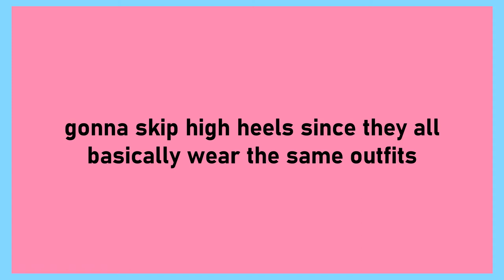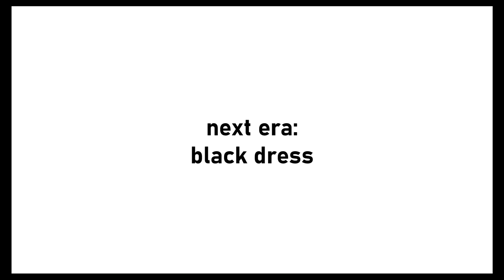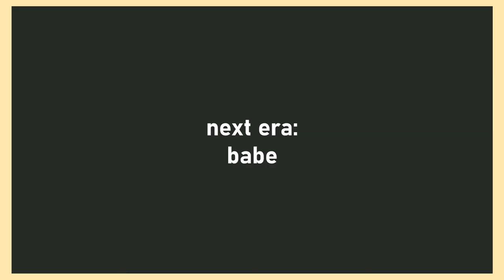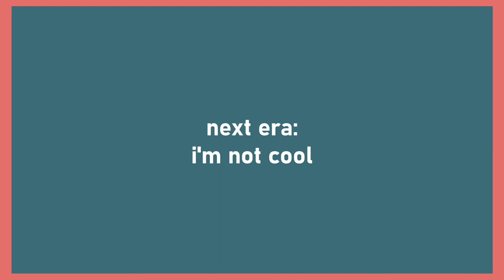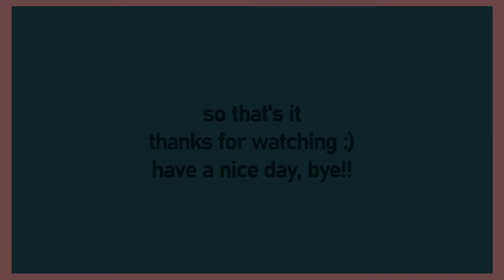clc outfit ranking each era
hey!

i finally did clcs ranking which i'm so hyped for bc i love clc so much
i wish they were under a different company bc they could've had much more success with more comebacks but
oh well